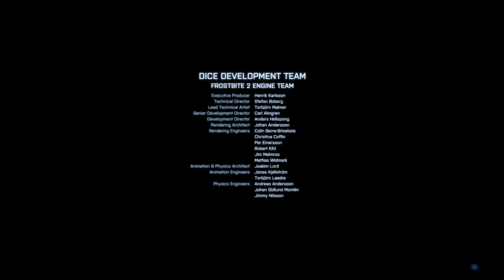Let´s Play Battlefield 3 #011 [FINALE] [Deutsch][HD 1080p]